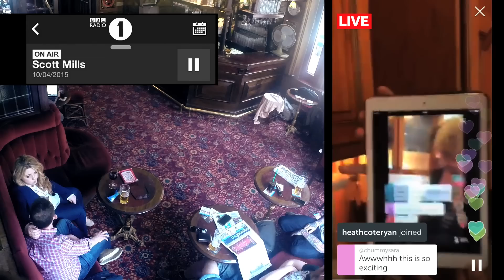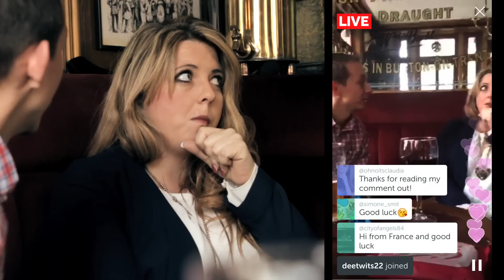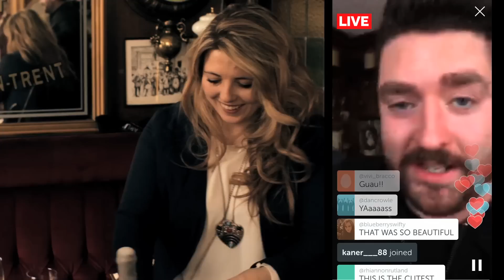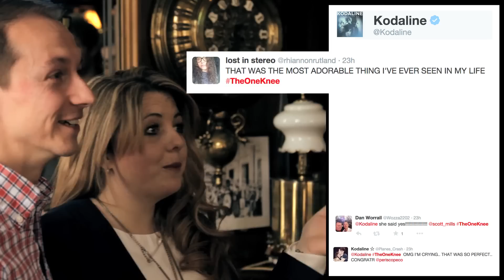Kodaline - TheOneKnee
Kodaline serenade a lucky couple for a surprise marriage proposal
Taken from the new album ‎Coming Up For Air.